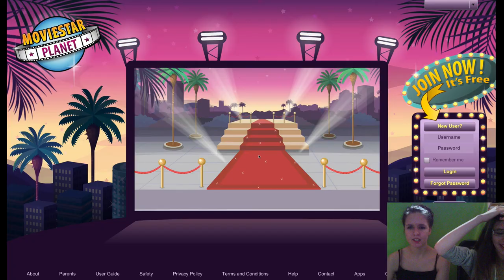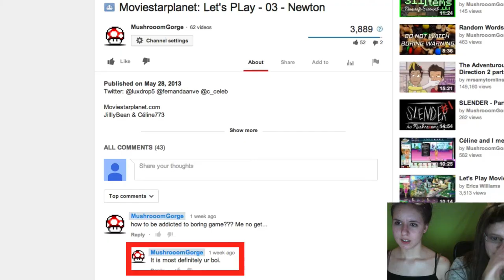MOVIESTARPLANET: Let's Play - Part 6 - Forever No more :(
MSP:
Mushrooomgorge
Jilllybean
Céline773